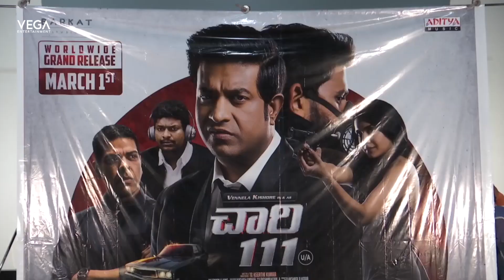Chaari 111 Movie Press Meet | Vennela Kishore | Murali Sharma | Samyuktha Viswanathan | Tollywood